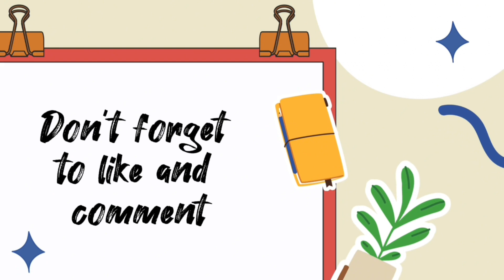Trouble is a friend (Cover by Mamilou Rull)